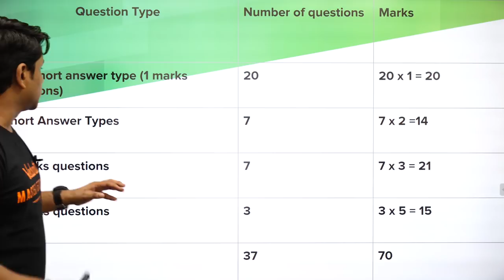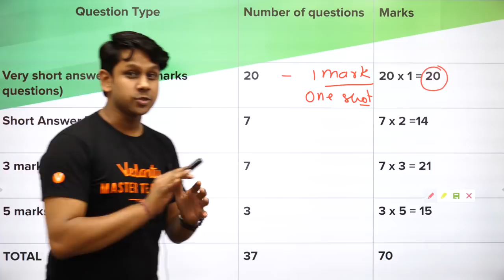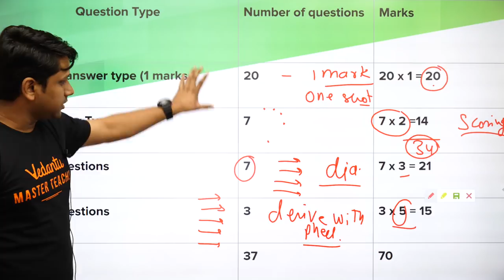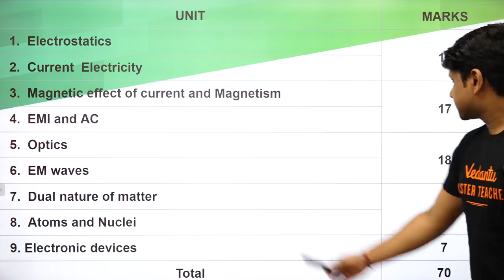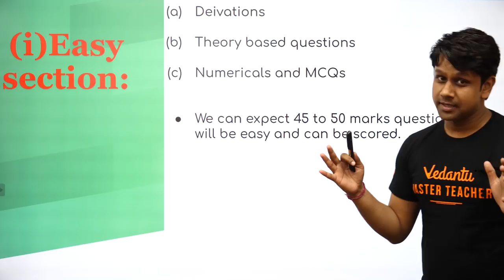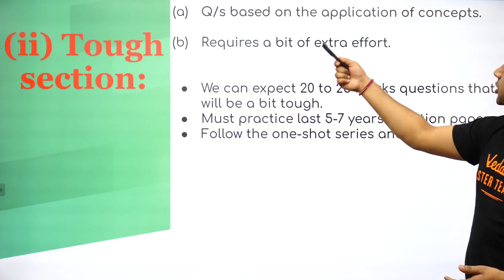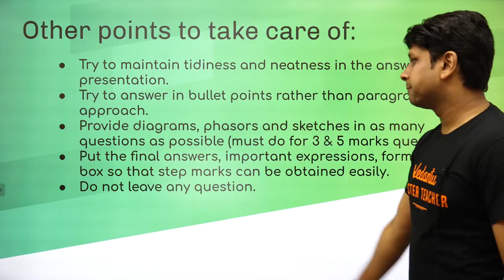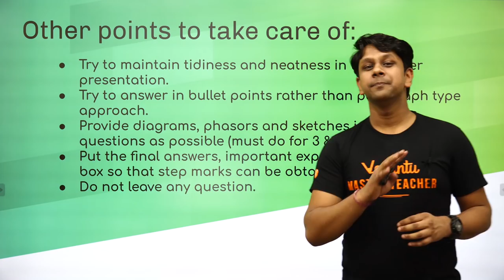How to Get 70/70 in Physics Class 12 2020 | CBSE Class 12th Physics | 12th Board 2020 | Gaurav sir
This session will mainly be around what is the strategy for How to Score 70/70 in Physics Class 12 2020. In today's class, Gaurav Gupta Sir will talk about the Super Strategy CBSE 12th Board 2020 Preparation for class 12 Physics and share some preparation tips on how to prepare for CBSE 12th Board 2020.

Master Teacher Gaurav Sir takes you through the best strategy to score high in Physics for CBSE 12th Board 2020. Watch the full video on How to Score 70/70 in Physics Class 12 2020 which will help all the CBSE 12th Board students and make the notes So you can score 70/70 in Physics CBSE 12th Board 2020 which boosts up your preparation for Class 12 Board Exam.

Gaurav sir says about How to Score 70/70 in Physics Class 12 2020 and Give some 12th board hacks and board tips and 12th physics tricks that will help neet aspirants for how to score high marks in CBSE 12th board 2020.

In today's session, Master Teacher Gaurav Gupta Sir takes you through the CBSE 12th Board 2020 Preparation Strategy that will help all the 12th board students to score high in Board Exams and give a boost for Preparation for12th board exam.

1- Let's know 'how to score good marks in physics class 12 CBSE
2- Class 12 physics preparation tips
3- 12th physics scoring tips
4- Class 12 physics board exam strategy
5- Class 12 physics NCERT solutions
6- Insane Hacks for NCERT physics class 12

✅Get 12CBSE Crash Course only @ Rs.3799 For Discount Use this CODE - GGNEET➡️ (Limited Time)